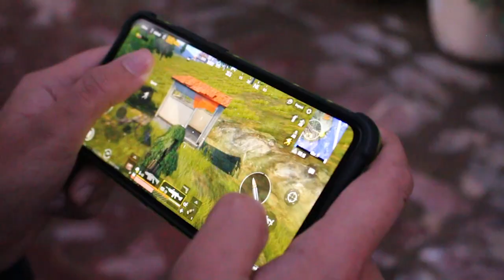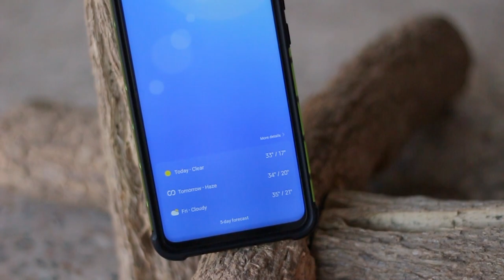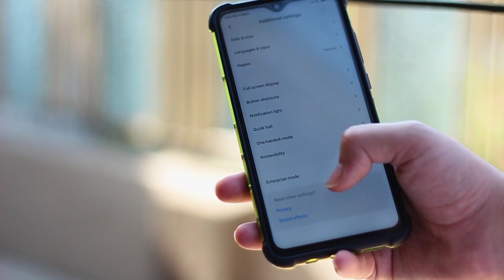Redmi Note 8 PRO | HONEST REVIEW | 6 Months Later Review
Here it is guys 6 months usage review. All that we know has been said.
watch the video till the end, so you don't miss any of the information.
Xiaomi Redmi Note 8 pro full review after 180 days with pros and cons. we will be talking about our experience after using the phone for 180 days to let you know if the phone is a good buy under 40,000.

Specs
NETWORK Technology
  500 nits max brightness (advertised)
HDR
PLATFORM OS Android 9.0 (Pie), upgradable to Android 10, MIUI 11
Chipset Mediatek Helio G90T (12nm)
  UFS 2.1
8 MP, f/2.2, 13mm (ultrawide), 1/4.0", 1.12µm
2 MP, f/2.4, (macro), 1/5.0", 1.75µm
2 MP, f/2.4, (depth)
Features LED flash, HDR, panorama
Video 2160p@30fps, 1080p@30/60/120fps, 720p@960fps, gyro-EIS
SELFIE CAMERA Single 20 MP, f/2.0, (wide), 1/3", 0.9µm
Video 1080p@30fps
SOUND Loudspeaker Yes
3.5mm jack Yes
NFC Yes
MISC Colors Black, Red, Blue, White, Deep Sea Blue, Midnight Blue, Electric Blue, Twilight Orange
Models 2015105, M1906G7I, M1906G7G
TESTS Performance AnTuTu: 224759 (v7), 279355 (v8)
GeekBench: 6999 (v4.4), 1622 (v5.1)
GFXBench: 14fps (ES 3.1 onscreen)

🎵 Track Info:

Title: Laser by SilentCrafter
Genre and Mood: Dance & Electronic + Dark